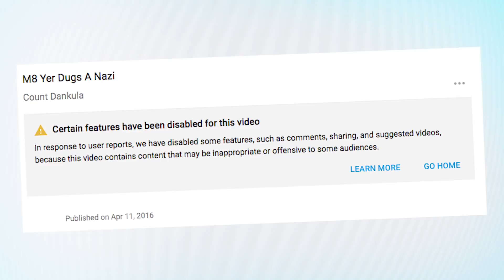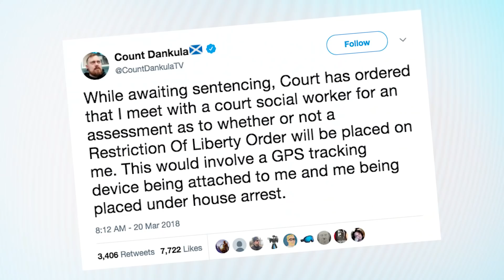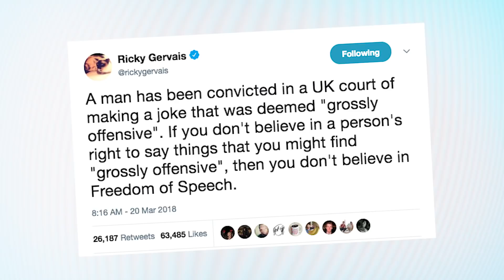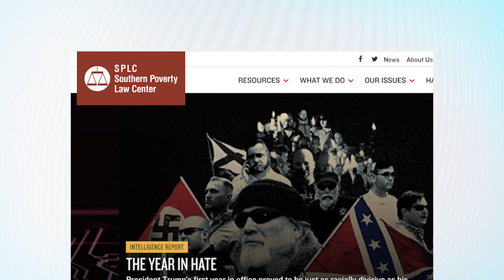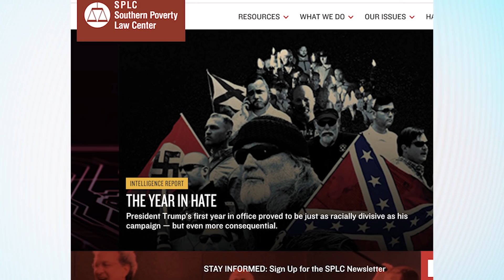Should Count Dankula Go To Jail For NAZI DOG Video?! | What's Trending Now!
Scottish YouTuber Markus Meechan a.k.a. Count Dankula was convicted of a hate crime and faces jail time after video of him teaching his girlfriend’s dog the Nazi salute went viral.